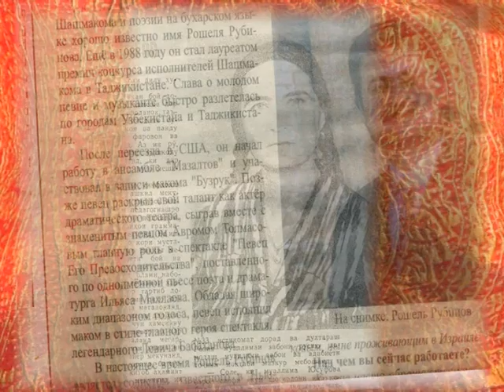Балетмейстер и танцовщица Роза Ицхакова